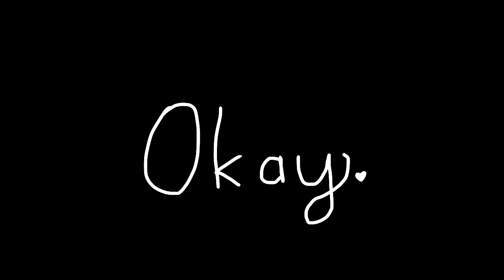Baby Hotline - Meme (Original By Possum Puppy)